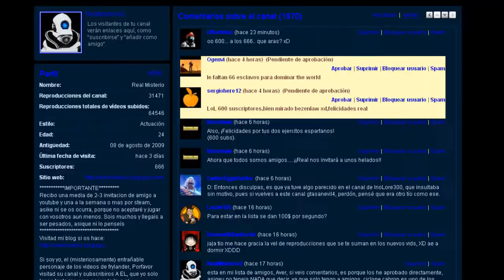-Gmod Español- Hocus Pocus Demonious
I WIN

La cancion del principio es Machinae Supremacy - Indiscriminate murder is counterproductive. (DE SU ULTIMO CD QUE COMPRÉ, SI!)
La del empieze Machinae Supremacy - I turn to you
La ultima es Gangsta Gangsta - Running in the 90's

Y las del final no son canciones son partes de otros videos pero solo con audio